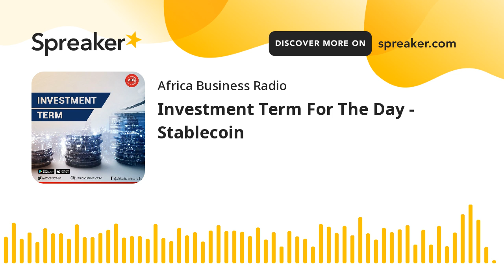Investment Term For The Day - Stablecoin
A stablecoin is a class of cryptocurrencies that attempt to offer price stability and are backed by a reserve asset. Stablecoins have gained traction as they attempt to offer the best of both worlds—the instant processing and security or privacy of payments of cryptocurrencies, and the volatility-free stable valuations of fiat currencies.
Stablecoins are cryptocurrencies that attempt to peg their market value to some external reference. Stablecoins may be pegged to a currency like the U.S. dollar or to a commodity&#039;s price such as gold.
Stablecoins achieve their price stability via collateralization (backing) or through algorithmic mechanisms of buying and selling the reference asset or its derivatives.